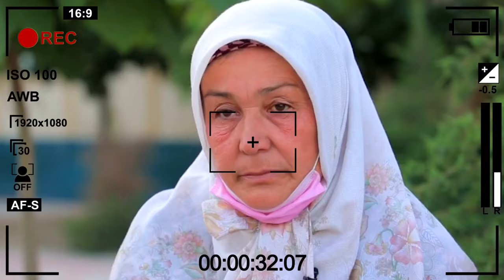ЗОРЛАНГАН КИЗ 5 КИШИ КИЛДИ | ОГЗИГА КИЛДИ УШАБ ТУРДИ ШЕРИГЛАРИ | МАНА УЛАР КОРИБ КОЙИНГ!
ASALOMALEKUM BU KANALDA AJOYIB VIDYOLAR KORISHINGIZ MUMKUN SHU SABABLI VIDYOLARIMIZ KORIB BORING VA LIKE PATPISKA BOSISHNI UNUTMANG BIZGA OZ BOLSADA MATIVATSIYA BOLADI

OLDIDAM HAMMAGA RAHMAD 🤲🤲🤲🤲🤲🤲🤲🔥

OBUNA BOLING VA KAYFIYATINGIZ KOTARING